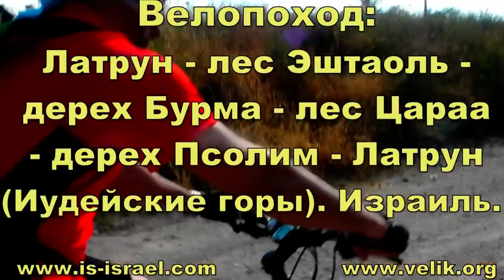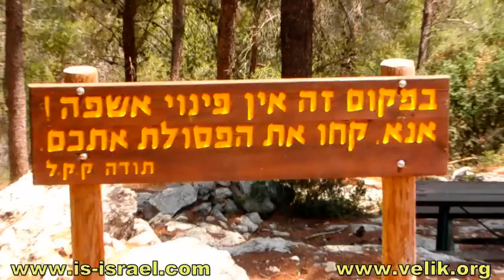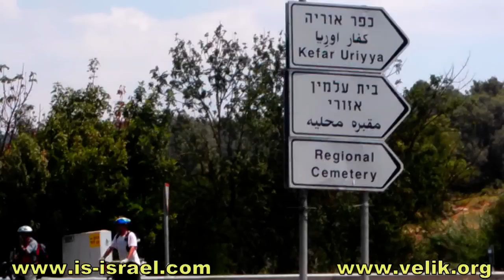Mountain biking. Israel. Latrun - Eshtaol - Derech Burma - Tsaraa - Derech ha-Psolim. Латрун - Эштаоль - дерех Бурма - Цараа - дерех ха-Псолим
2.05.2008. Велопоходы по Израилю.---